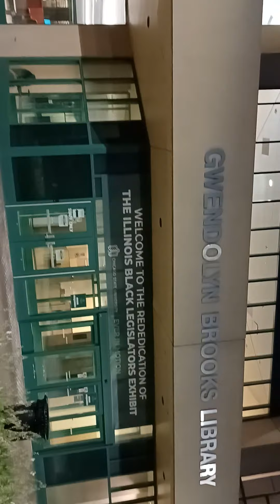MARY-LEE'$ UNIVERSITY OF CHICAGO SOMEONE MUST OV HAD AN EMERGENCY SO DEY BROKE DA GLASS SECURITY LOL